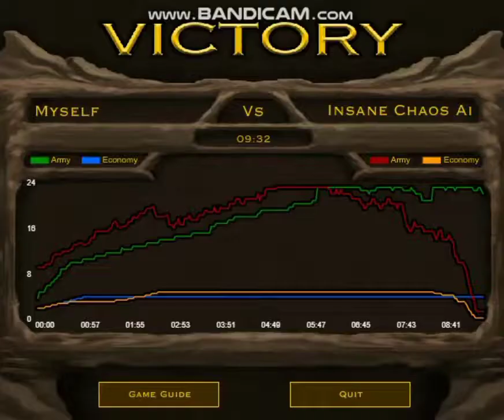Archidon Only VS Insane Chaos AI (DM)